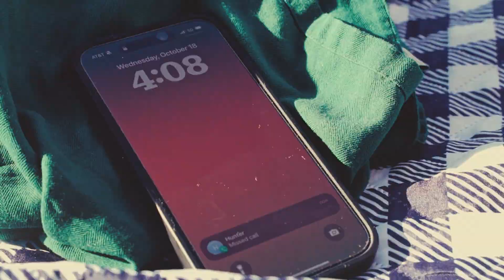Polyglot (1 Minute Short Film)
Sometimes a voicemail can change everything - or nothing at all. From LA Loft Movie Club's "we need to talk" program of 1-minute shorts.

Starring:
Judy: Savannah Mares
Friends: Madi Kay, Jacob Nakshian, Vivi Le, Clarissa Ortega

Director of Photography: Trina Pham

Song:
Sufjan Stevens - Untitled (piano)